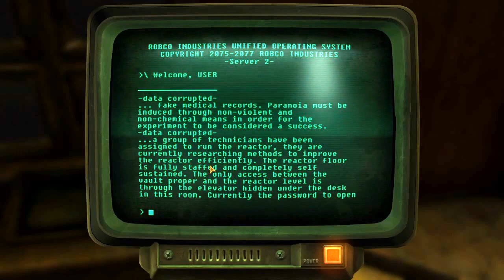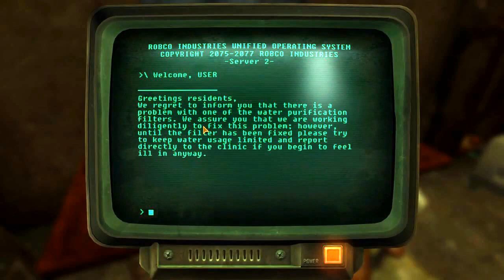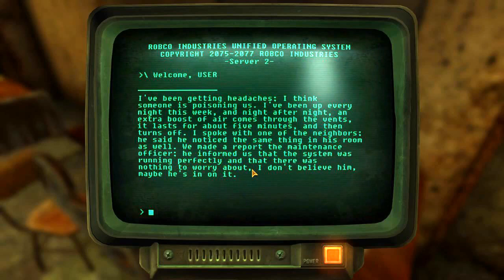Let's (Role) Play Fallout New Vegas Episode 98 - Goodbye Powder Gang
Dear Diary,

Ok after multiple committings of what most international organisations classify as a massacre I do believe the last of the powder gangers is now floating around the correctional facility in the great beyond.

The Mojave can sleep a little sounder knowing there is one less gang of heavily armed nutjobs floating around out there.

Now back to shooting at another gang of nutjobs. War never changes indeed!